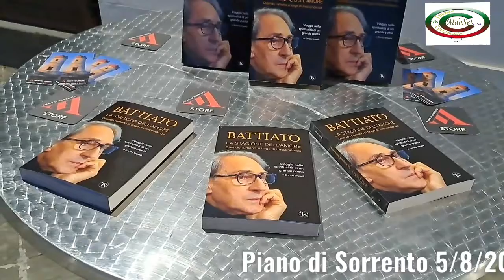Gianni Aversano-Omaggio a Franco Battiato-Villa Fondi 05/08/2022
Piano di Sorrento, Villa Fondo 05/08/2022
 Nell'ambito della rassegna degli eventi estivi " Estate Blu 2002 " la sezione incontri intorno ai grandi miti , ad un anno dalla scomparsa del maestro  Franco Battiato la presentazione del libro del Prof. Enrico Impalà " Battiato, la stagione dell'amore"
Il professore Impalà alla esposizione dei vari momenti della vita del maestro Battiato e delle sue creazioni ha fatto seguito delle stupende interpretazione canore di Gianni Conversano.
Le interpretazioni di Gianni sono state splendide al punto di coinvolgere il pubblico a cantare.
Dopo i saluti istituzionali del Vice Sindaco e Assessore al turismo Gianni Iaccarino  ha condotta magistralmente  la serata Giacomo Giuliano.
Ps. In corso di elaborazione la registrazione video della serata che troverete sul canale you tube: